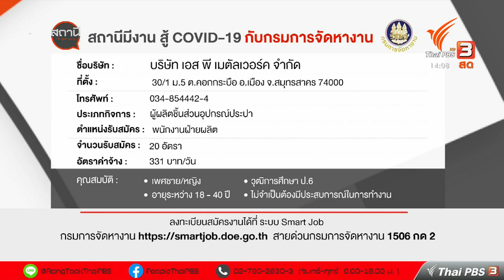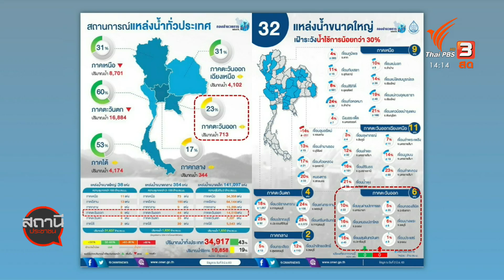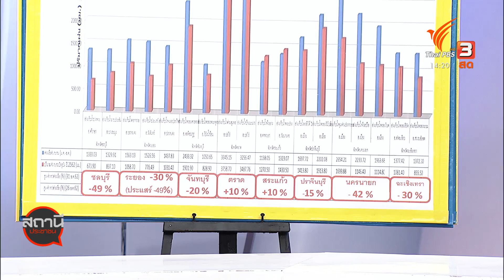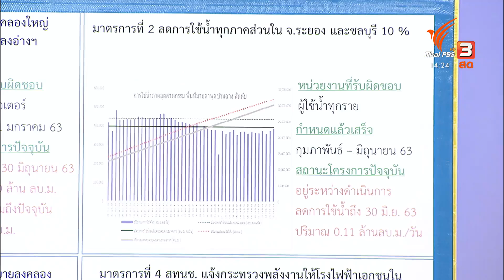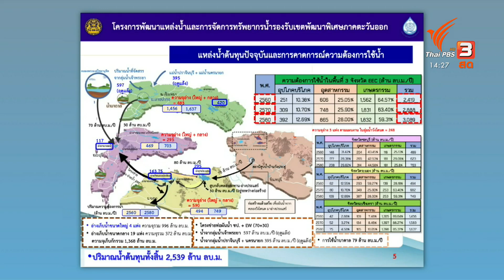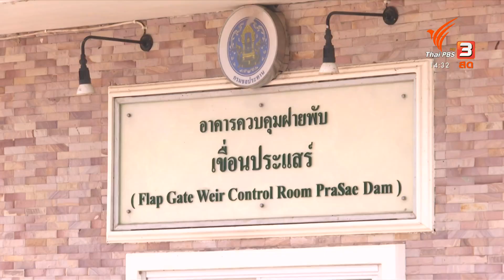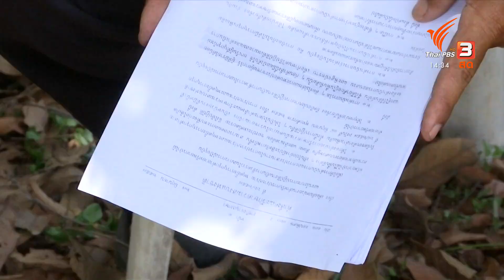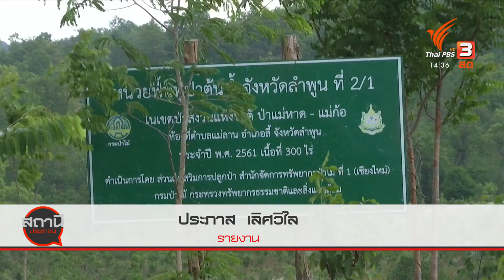แก้ปัญหาวิกฤตแล้ง EEC ภาคตะวันออก : สถานีประชาชน (5 มิ.ย. 63)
แก้ปัญหาวิกฤตแล้ง EEC ภาคตะวันออก
ปีนี้อ่างเก็บน้ำขนาดใหญ่ทุกแห่งทางภาคตะวันออกมีน้ำน้อยกว่าร้อยละ 30 ถือว่าแล้งที่สุดในรอบหลายปีและมีผลมากต่อความมั่นคงในการลงทุน เพราะที่นี่คือเขตโครงการเขตพัฒนาพิเศษภาคตะวันออก (EEC) ได้แก่จังหวัดชลบุรีจังหวัดระยอง และจังหวัดฉะเชิงเทรา ที่การใช้น้ำทุกภาคส่วนต้องจัดสรรน้ำไม่ให้เหลือมล้ำ ขณะที่เส้นเลือดใหญ่อย่างอ่างเก็บน้ำประแสร์ที่ส่งน้ำกระจายหลายจังหวัด วันนี้หยุดส่งน้ำแล้วเพราะน้ำเหลือน้อย

เกษตรกรร้องผลกระทบทวงคืนผืนป่า จ.ลำพูน
ชาว ต.แม่ลาน อ.ลี้ จ.ลำพูน ยื่นหนังสือต่อผู้ว่าราชการจังหวัด เพื่อขอให้พิจารณาตั้งคณะกรรมการร่วม เพื่อตรวจสอบข้อเท็จจริงและตรวจสอบสิทธิทำกินของชาวบ้าน ที่ถูกยึดที่ทำกินจากนโยบายทวงคืนป่าเมื่อปี 2561

ติดตามรายละเอียดได้ในรายการสถานีประชาชน วันศุกร์ที่ 5 มิถุนายน 2563 เวลา 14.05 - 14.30 น. ทางไทยพีบีเอส หรือรับชมย้อนหลังได้ทาง